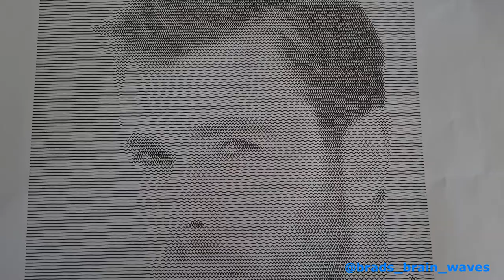DIY CNC Machine draws Chris Hemworth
I fitted a copper pipe to hold a fineliner pen to my DIY CNC machine. This allows it to draw very accurate shapes. This portrait is made from wavy, horizontal lines. In the light areas, the lines are nearly straight. In the dark areas the lines are very wavy and nearly overlap.

The CNC is controlled by UGS Software. The image and G-Code was created in inkscape.